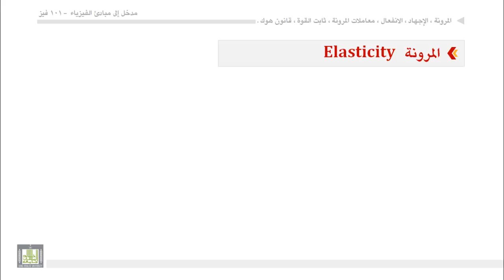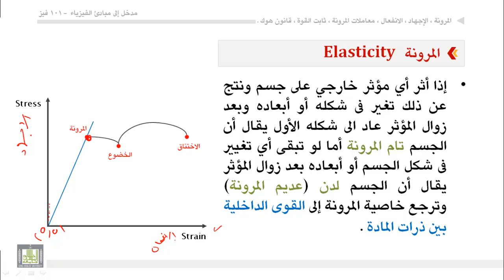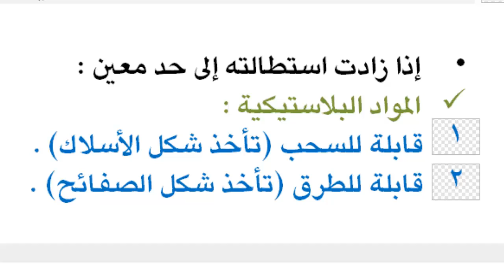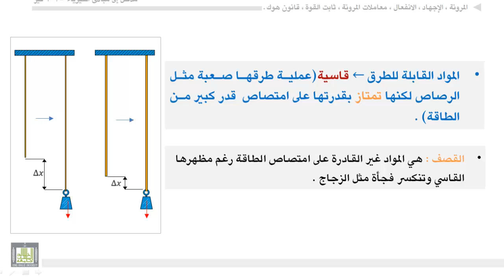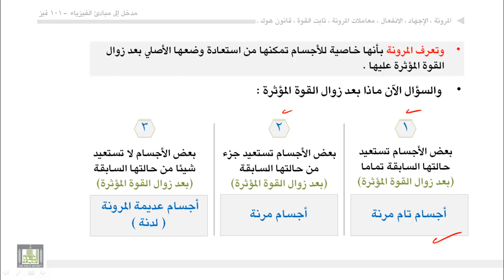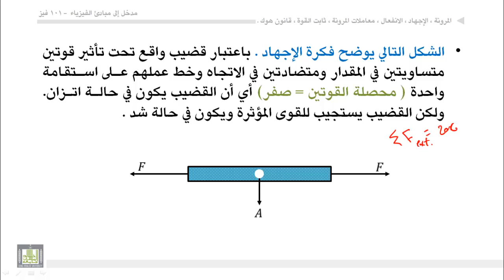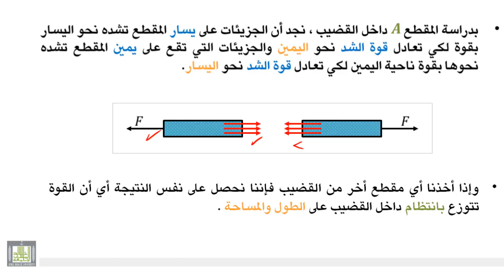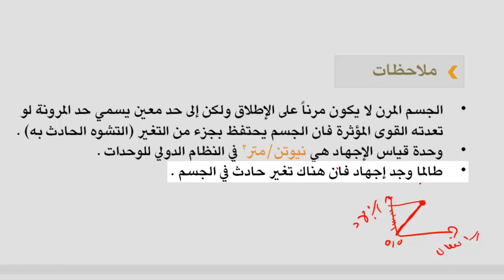فيزياء عامة - الوحدة السادسة : المرونة (1) - الإجهاد - الانفعال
1. تعريف المرونة
2. الخواص الميكانيكية للمواد
3. قياس المرونة
4. الاجهاد + انواع الاجهاد
5. الانفعال